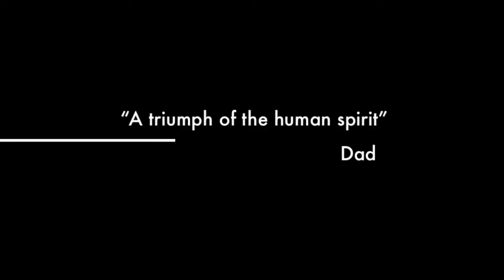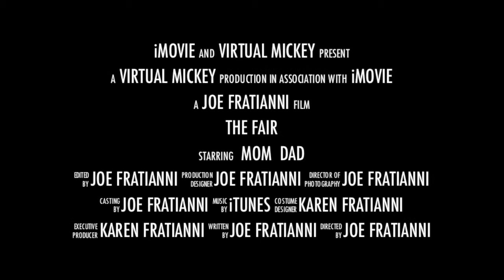The New York State Fair 2014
Fun times at The Great New York State Fair - August 2014.